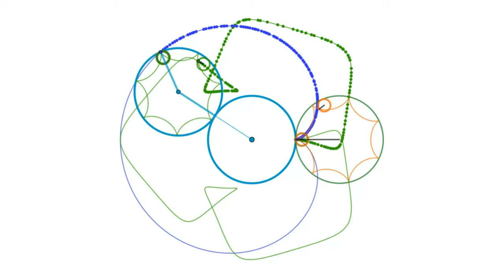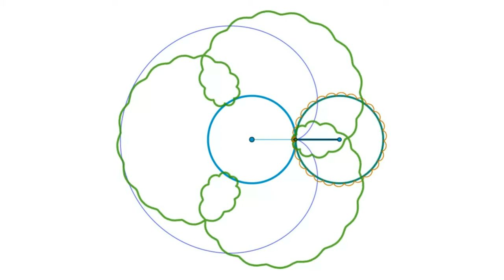Cardiod + Hypocycloid 2